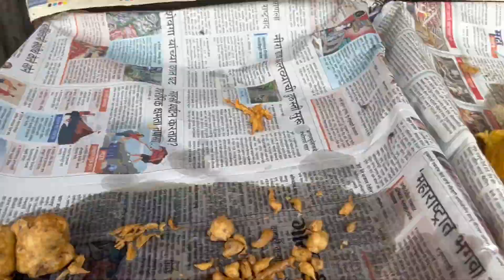Part1- A FANTASTIC VIEW 🤩🤩 KARLA CAVES||ANCIENT BUDDHIST CAVES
A FANTASTIC VIEW 🤩🤩 KARLA CAVES||ANCIENT BUDDHIST CAVES
In this video, you will explore with me the amazing view on the way to the Karla Caves and all the fun we had going there.
To reach Karla Caves, you must climb around 200-250 steps (so the actual count of your steps will be much more than the count of the staircases).

So, before going there during the summer season, please take water along with you and try to walk in a slow phase.
Wish you all a fun-filled time! 🤩
Do watch all the parts of the Karla Caves series.